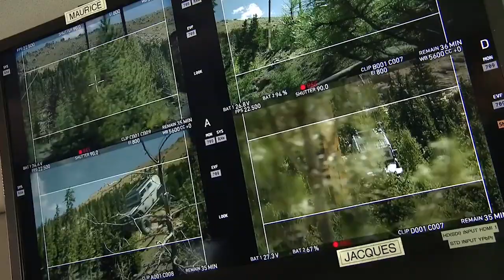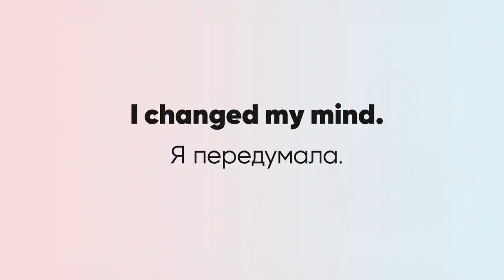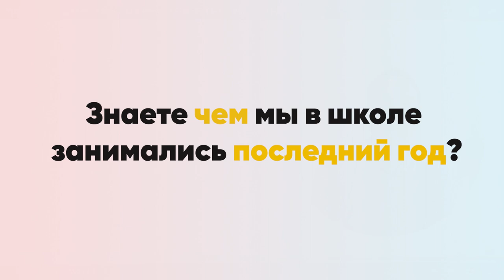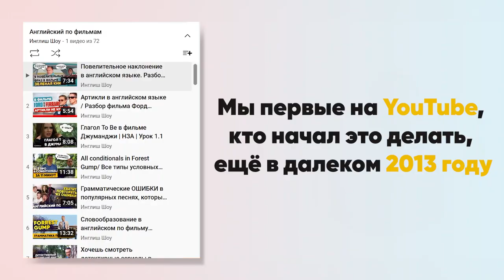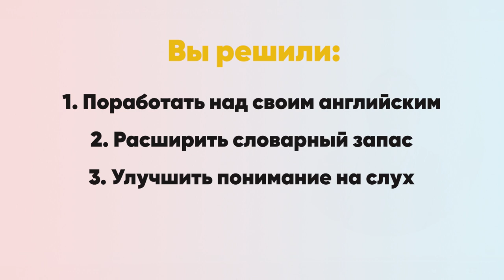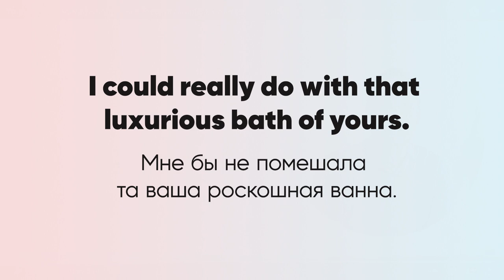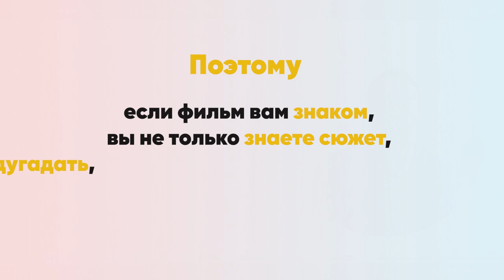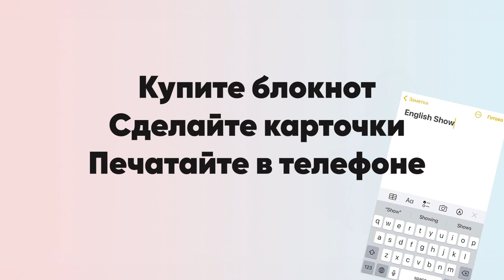Как правильно учить английский по фильмам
🎯 Попробуй бесплатный урок в Инглиш Шоу и легко заговори на английском

В этом видео разбираемся, можно ли выучить английский по фильмам и как правильно выбирать и смотреть фильмы, чтобы это приносило настоящую пользу.

🎁 Пройдите короткий опрос и получите первый урок нового курса по фильмам БЕСПЛАТНО